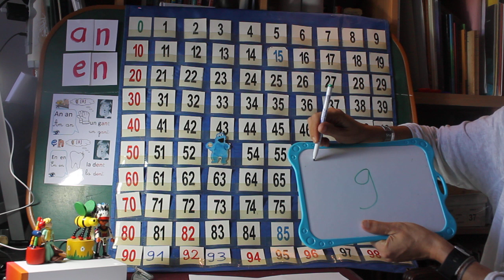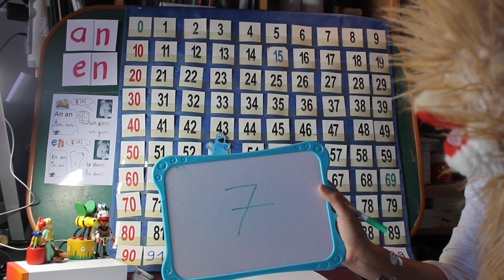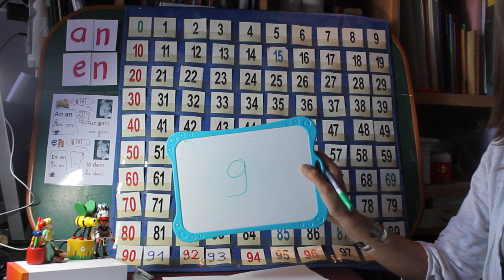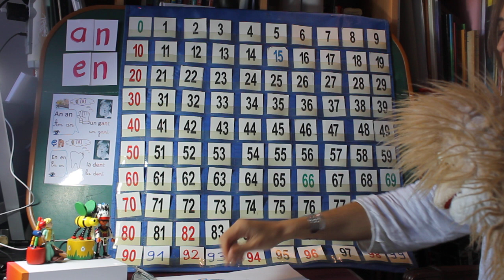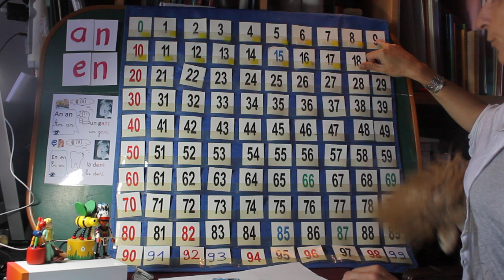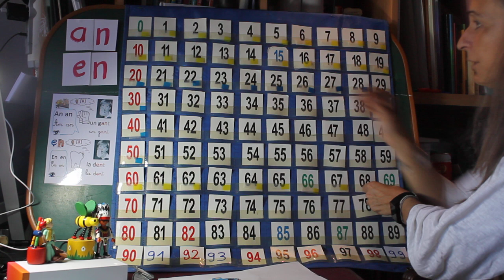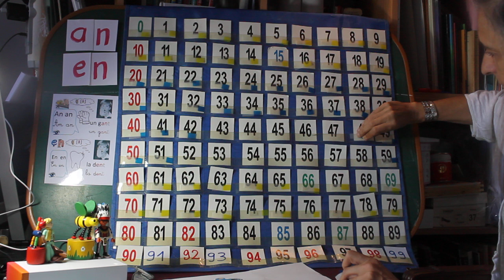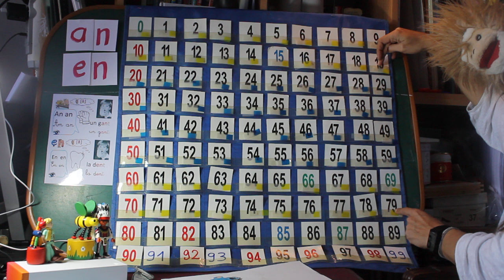math oral ardoise mardi 28 avril